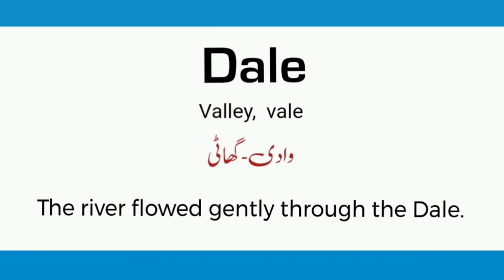Dale meaning in urdu/hindi |How to pronounce dale|dale in sentence |dale k kia mtlb hota h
what is dale?
dale meaning in eng
synonyms of dale
 english to urdu
Words meanings